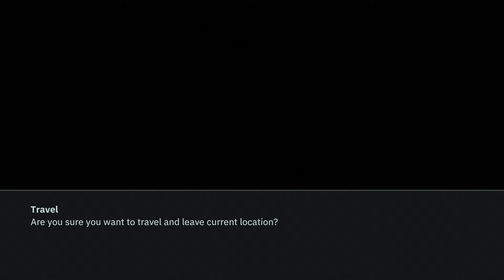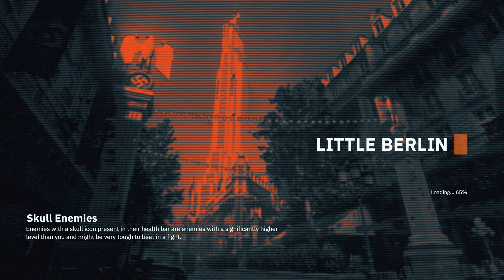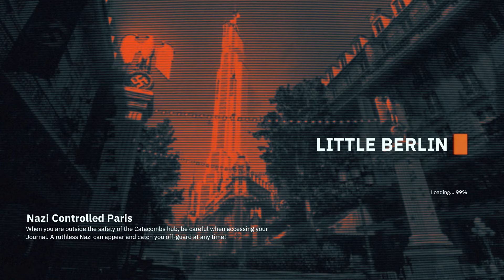Wolfenstein Youngblood Walkthrough Part 6 - (Let's Play Commentary)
Wolfenstein Youngblood Gameplay Walkthrough Part 1 -  Intro & Twins!!! (Let's Play Commentary)

Wolfenstein Youngblood Walkthrough! Walkthrough and Let's Play Playthrough of Wolfenstein Youngblood with Live Gameplay and Commentary in 1440p high definition at 60 fps. This Wolfenstein Youngblood walkthrough will be completed showcasing every level, mission, boss, and story ending.

Review Copy Provided by Bethesda

Developer: Arkane Studios, MachineGames
Publisher: Bethesda Softworks
Release: July 26, 2019
Genre: First-person shooter
Platforms: PS4, Xbox One, Nintendo Switch, Google Stadia, PC